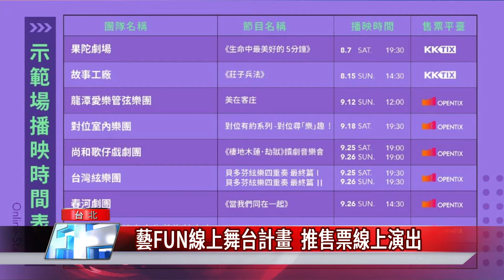藝文 補助|藝FUN線上舞台計畫 推售票線上演出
面對疫情不確定性，文化部攜手國家表演藝術中心與國家兩廳院，推出「藝FUN線上舞台計畫」，首場示範演出由果陀劇場打頭陣，公開徵件自即日起到8/22截止，透過示範演出及公開徵件，打造售票型的線上演出平台。